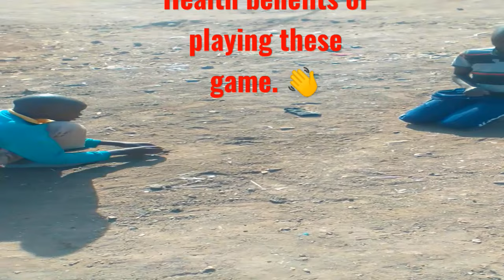Health Benefits of plàying these game include:- good brain health,improved concentration & eyesight.